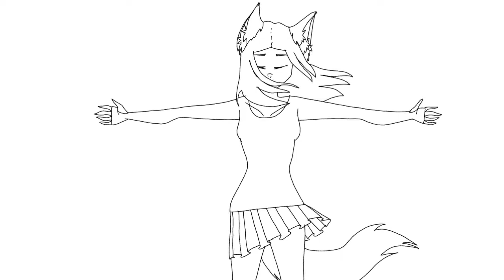~•° Iroh °•~ //MEME ANIMATION//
Делала это до 2 ночи :']
Надеюсь вам понравится